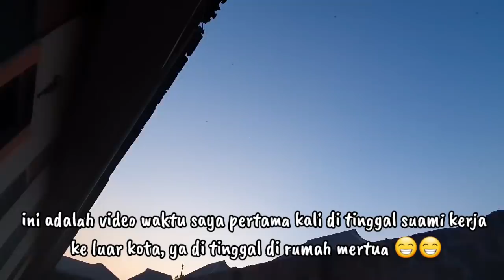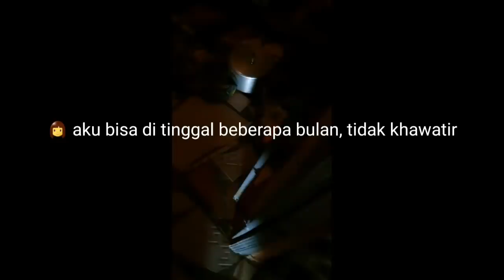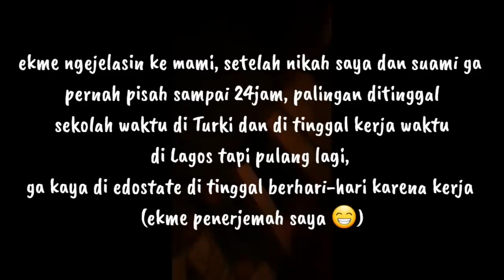Malam pertama diTinggal Suami Kerja Di rumah Mertua.OBROLAN MERTUA AFRIKA DAN MENANTU INDONESIA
Hei Bro And Sist kumaha damang ??

Thanks ya udah ngikutin vlog saya dan suami. Jangan skip videonya ya untuk support kita! hehe

atau klik link di bawah ini

Thanks sadayana!!